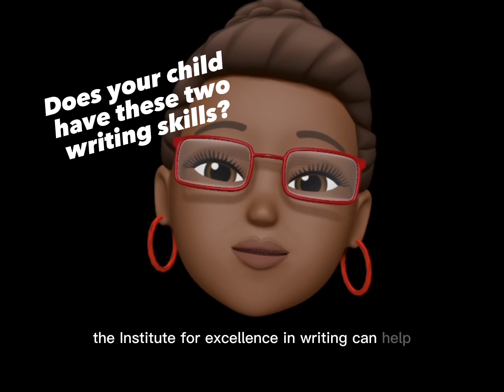Does your child have these two vital writing skills?